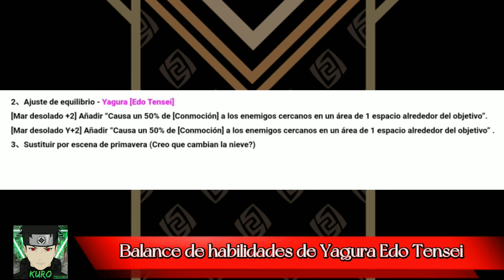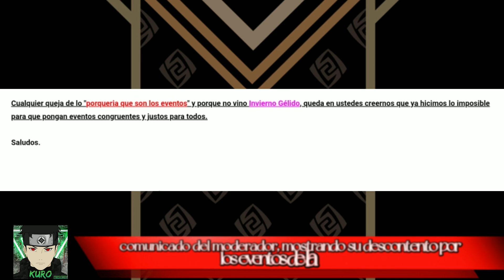Batalla de Dharma + Yagura Edo [Modificación] | Eventos 24/3/2022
★★★𝐊𝐎𝐓𝐎𝐀𝐌𝐀𝐓𝐒𝐔𝐊𝐀𝐌𝐈™ - 𝐀𝐋𝐈𝐀𝐍𝐙𝐀 𝐘𝐎𝐔𝐓𝐔𝐁𝐄𝐑𝐒 /𝐈𝐍𝐅𝐋𝐔𝐄𝐍𝐂𝐄𝐑𝐒★★★
🔥Esta es nuestra determinacion...

  Simulador de Combos " KONOHA PROXY"